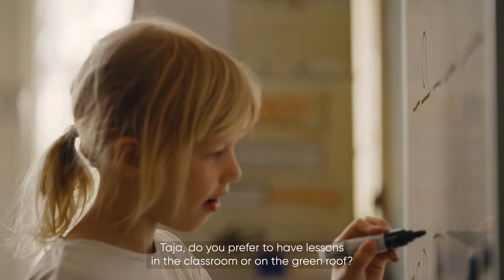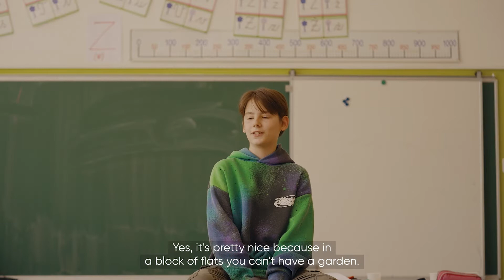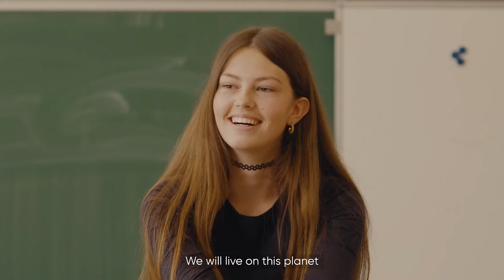The plants keeping kids cool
Factories don’t have to be “dirty, sealed off and polluting”. This design was made with the environment and workers’ health in mind.